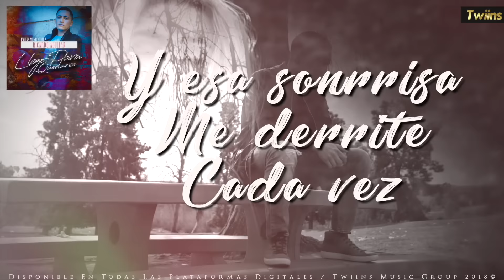Ricardo Aguilar - Llego Para Quedarse (Official Lyrics)